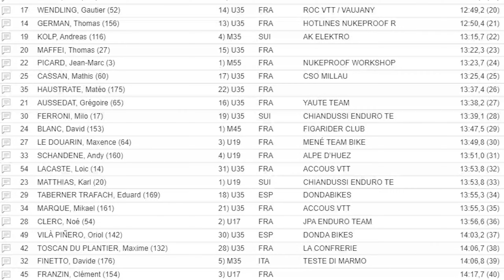MAXIAVALANCHE CERVINIA 2023 : Il pre-gara, le Qualifiche (esplosione) e la FINALE (😍)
Una gara da fare almeno una volta nella vita! Il nostro Davide Finetto è un habitué delle Maxi: ecco la sua avventura a Cervinia con Mirco Montagni, Iron Mike di @mtbmagazine e @stefano-polettirustick324 (lo speaker migliore del circus 🎙). Complimenti agli organizzatori: Maxiavalanche e Cervinia Bike Park!

Come è andata? Non male: per i risultati, spazio al video.

PS: Prossimo anno si sogna la Mega Avalanche di Cervinia con arrivo a Valtournenche! Rimaniamo in attesa di ulteriori informazioni.

📄 SOMMARIO 📄
0:00 INTRO
2:02 QUALIFICHE
8:12 INTERVISTA MIRCO MONTAGNI
9:34 IMPRESSIONI MICHELE FERRO (IRON.MIKE83)
11:02 PARTENZA MANCHE 1
19:45 PARTENZA MANCHE 2
26:28 CONCLUSIONI
🌏 SEGUICI ANCHE SU - FOLLOW US ON 🌏